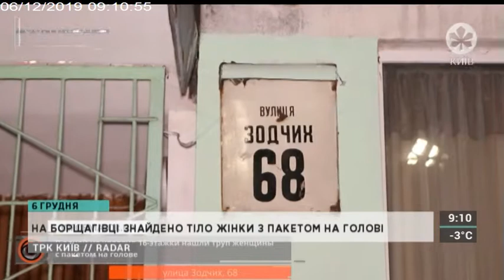Київ.RADAR | 06.12.19 | 09.10